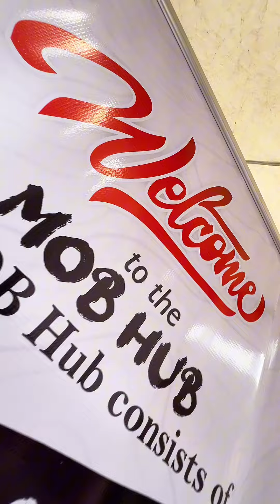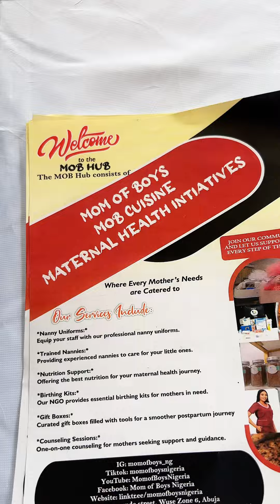Mom Of Boys At The Women Leadership Conference 2024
Highlights from The Women Leadership Conference 2024, We at Mom Of Boys are committed to making a difference. And as we celebrate the World Mental Health Day with love, support, and real talk! We're shining a light on maternal mental health, because motherhood can be beautiful and challenging. Watch, share, and let's break the silence together!